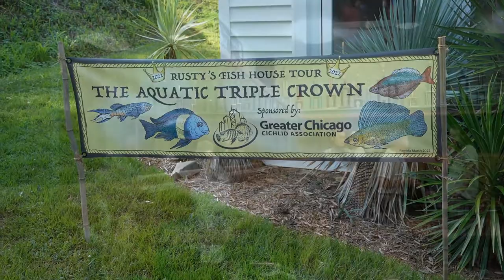Amazing Koi Pond with Fly River Turtle! Underwater Video of Rusty Wessel's Pond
Visiting Rusty Wessel's Fish House was one of the highlight of my trip to the Triple Crown Fish Convention.   Let's take an underwater view of Rusty Wessel's amazing fish pond!